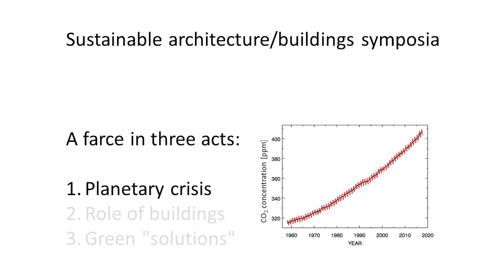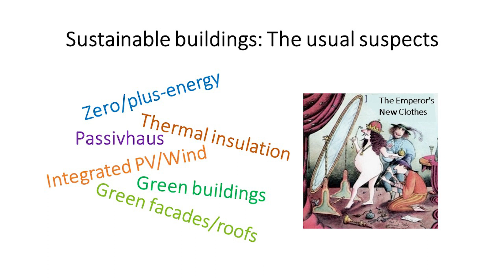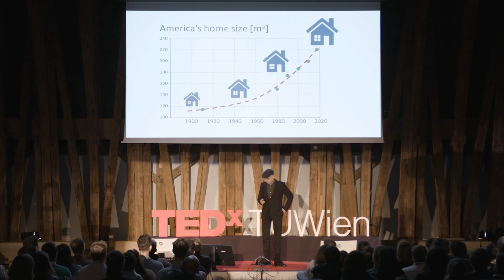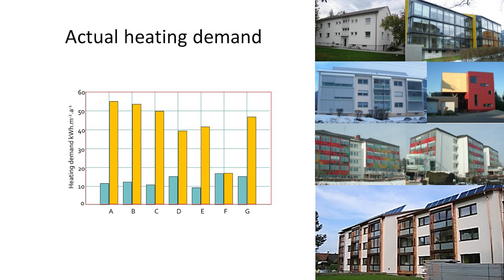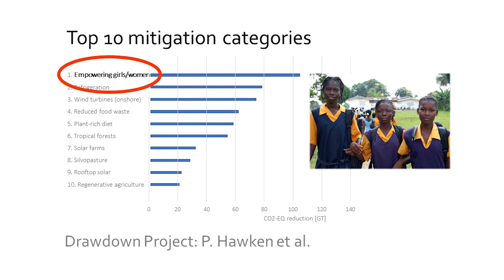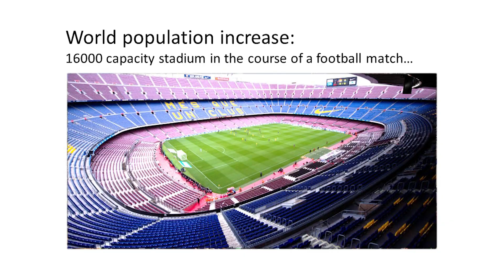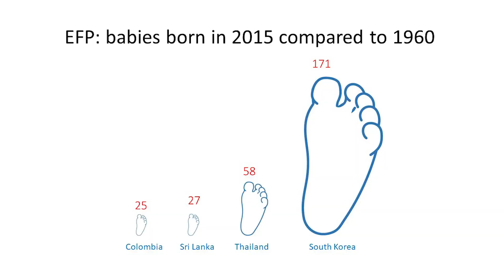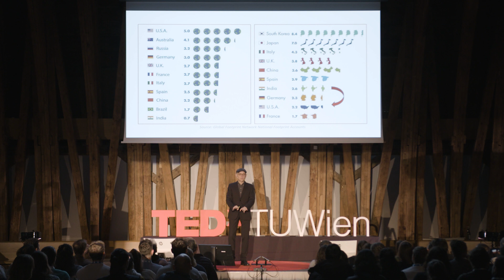The one true sustainable building | Ardeshir Mahdavi | TEDxTUWien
In asking the question, “what is the one true sustainable building”, Professor Ardeshir Mahdavi will challenge common beliefs about the notion of “sustainable architecture” and its potential to provide solutions to global environmental challenges such as energy waste, resource depletion, and climate change.

Video produced by: Apehouse Dr. Ardeshir Mahdavi is a Senior University Professor of Building Physics and Building Ecology at TU Wien, Austria. Prior to his appointment at TU, professor Mahdavi acted as a full-tenured professor of building physics at the School of Architecture, Carnegie Mellon University (CMU). Professor Dr. Ardeshir Mahdavi was previously the Director of the Graduate Program in Building Science and Technology at TU Wien as well as Visiting Professor at the National University of Singapore (NUS). Professor Mahdavi has conducted research in the fields of building physics, building performance simulation, building ecology, and human ecology. He has contributed to research on building technology, energy efficiency, building systems control, urban micro-climate, and occupant-centric building design and operation. Professor Mahdavi has published over 700 scientific papers and has supervised over 65 doctoral students. Professor Mahdavi is a recipient of the prestigious IBPSA (International Building Performance Simulation Association) Distinguished Achievements Awards. This talk was given at a TEDx event using the TED conference format but independently organized by a local community.